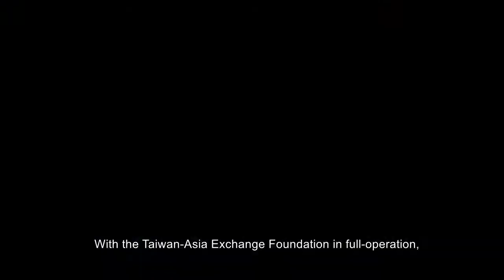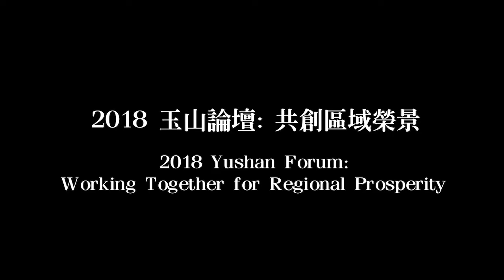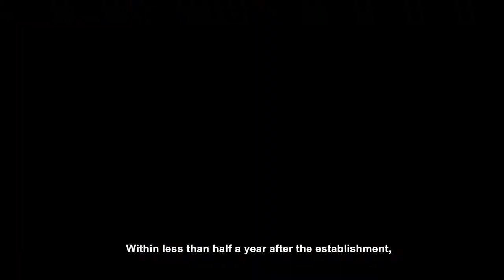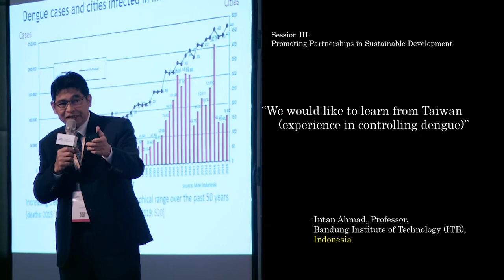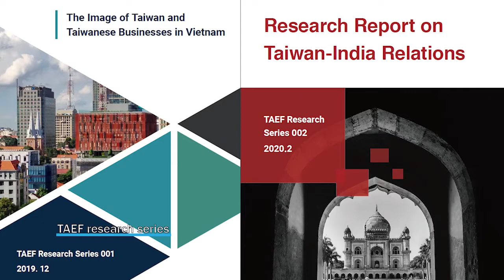TAEF at a glance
Taiwan-Asia Exchange Foundation since 2018

As the New Southbound Policy continues to make progress, Taiwan’s connections with neighboring states and like-minded countries have strengthened in recent years. Founded in 2018, the TAEF is the first policy think tank focusing on South and Southeast Asian affairs. The establishment of TAEF marks the development of Taiwan’s people-centered strategy and comprehensive engagement and partnership with Asia. Furthermore, with the support from Taiwan’s vibrant civil society, the notion of people-to-people exchange has been expressed to its core.

In the past two years, the TAEF has missioned itself in raising Taiwan’s contribution in various aspects internationally by building partnerships with domestic and international organizations and conducting research through five programs, namely on think tank collaboration, youth development, civil society connectivity, regional resilience, and art & culture exchanges. By organizing the annual Yushan Forum, TAEF has invited world leaders to Taiwan to discuss collaboration and developmental issues in Asia and Taiwan’s role in the region.